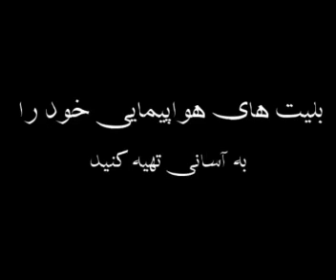سریال دایی جان ناپلئون قسمت ۱۱/۱۴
مجموعه تلویزیونی دائی‌جان ناپلئون (۱۳۵۵) نام یکی از ماندگارترین مجموعه‌های تلویزیونی ایرانی است که قبل از انقلاب ۱۳۵۷ در ایران ساخته و از تلویزیون ملی ایران پخش می‌شد که بر اساس رمان دائی‌جان ناپلئون اثر نویسنده طنزپرداز بزرگ معاصر ایرانی ایرج پزشکزاد تهیه و توسط ناصر تقوایی کارگردانی و تولید شد.

بازیگران: غلامحسین نقشینه در نقش دائی‌جان ناپلئون. . پرویز فنی‌زاده در نقش مش قاسم. نصرت کریمی در نقش آقاجان. پدر سعید. پرویز صیاد در نقش اسدالله میرزا. منوچهر اسماعیلی دوبلهٔ این نقش را انجام داده است. محمدعلی کشاورز در نقش دایی جان سرهنگ. برادر دایی جان ناپلئون. . اسماعیل داورفر در نقش دوستعلی خان. پروین ملکوتی در نقش عزیز السلطنه. جهانگیر فروهر در نقش نایب تیمور خان.. سعید کنگرانی در نقش سعید. با صدای آرشاک قوکاسیان. سوسن مقدم در نقش لیلی . محمد ورشوچی در نقش آسپیران غیاث آبادی. . محمود لطفی در نقش شیر علی قصاب. خیرالله تفرشی آزاد در نقش شمسعلی میرزا آقا شازده. مینو ابریشمچی در نقش طاهره زن شیرعلی. بهمن زرین پور در نقش پوری آقا، پوری فش فشو. . میر محمد ایروانلو در نقش دکتر ناصر الحکما. پروین سلیمانی در نقش .مادر آسپیران غیاث آبادی. با صدای اصغر افضلی!